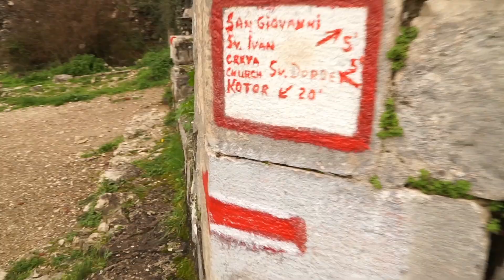Highlights of the Montenegro Coast incl. Budva, Kotor & Perast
▶️ Montenegro is one of the hidden gems in Europe. The tiny balkan states boosts so much natural beauty into one space that it is actually hard to get it all in one video. This report from March 2016 focuses on the Montenegro Coast Highlights including the beautiful towns of Budva, Kotor & Perast!

Gear used to to produce this video:
📷 Sony A6000 Camera (DE US
📷 Sony 18105mm Lens (DE US

If you use the links for your next Amazon shopping (can be any article, not just the listed), I will earn a small commission from it - so you can support me without paying anything extra! Thanks 💕

🌎 I'm Chris, a travel and guitar addicted German guy, traveling around the world full time with currently 106 visited countries.

🎵 Thanks to those great artists for offering their music free of charge! 💕